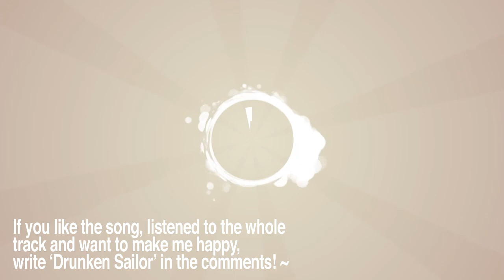Gapbrick - Shine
INFO: The sound isn't that good. HQ version is available on Soundcloud :)
To be honest, I wasn't sure, if I should upload this track on YouTube.

btw I have currently something like an uninspired period, hope you excuse this :)

~Gap